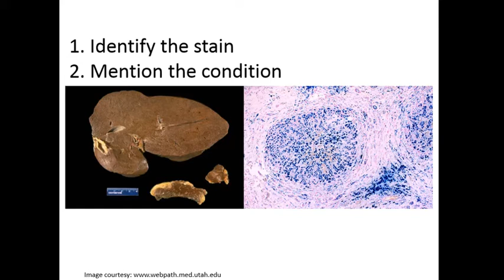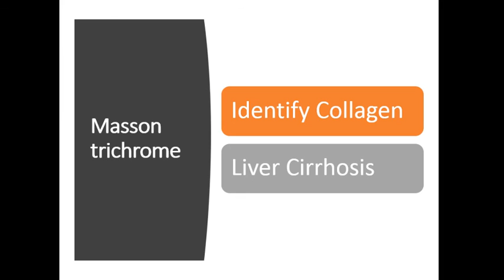Knowledge check - 1